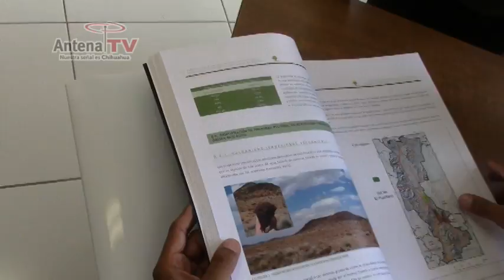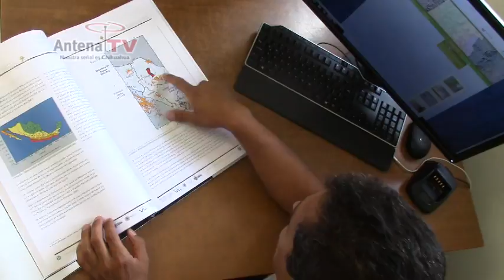Asegura PC identificación de puntos de riesgo por temporada de lluvias